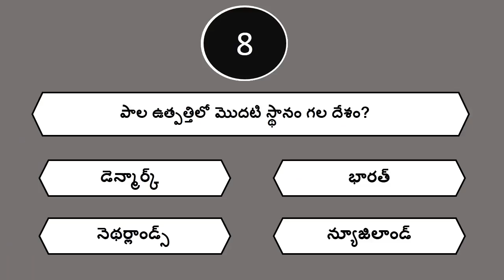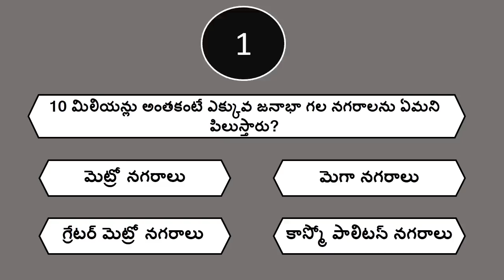తెలుగులో క్విజ్ - 61